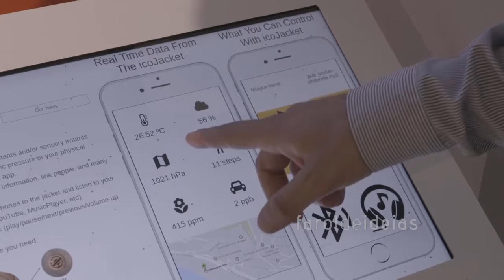Smart jacket with monitor air quality, temperature, humidity, atmospheric pressure, ...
A smart jacket development by Brave Particle. The icoJacket is made of Lyocell, cotton and cork. With the icoJacket you can monitor air quality, environment temperature, humidity, atmospheric pressure or even your physical activity (step counter), and access this info easily through an app. Further, you can connect your headphones to the jacket and listen to your favorite music from your smartphone and control it by pressing the buttons on the sleeve. Charge your phone and many more.